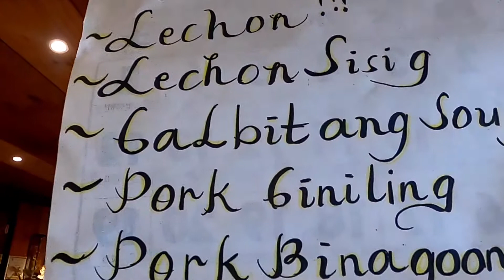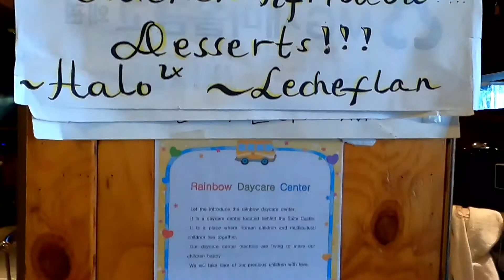MUKBANG PINOY FOODS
PINOY FOODS @ PINOY RESTAURANT@jinslifestyle